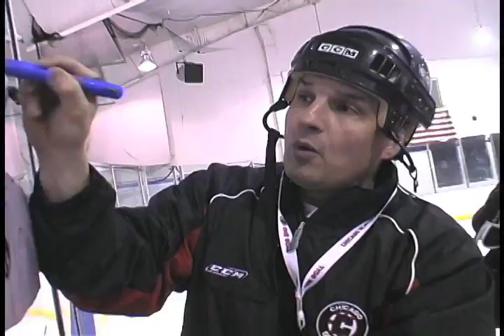Pros and Their Kids Trailer.mov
Pros and Their Kids --  This is a docu-drama based series on the dedication of professional
    athletes and their offspring.  This show is based on professional athletes that
    are also parents of children that possess some, if not all, of the talents of the
    parent. Produced & Created by Richie Vaia of BugEye Productions